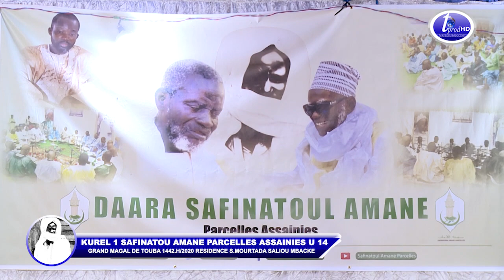MAGAL 2020 WALAQAD KARAMNA KUREL 1 SAFINATOU AMANE PARCELLES ASSAINIES U 14